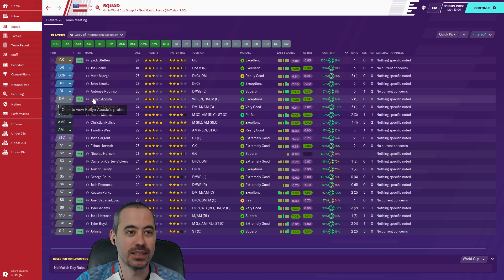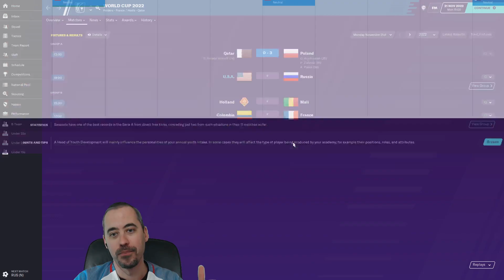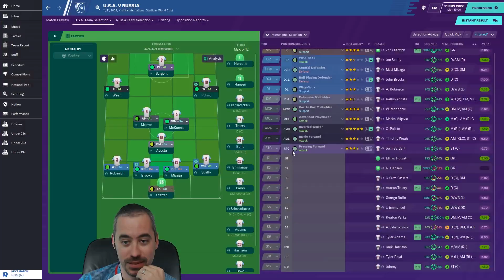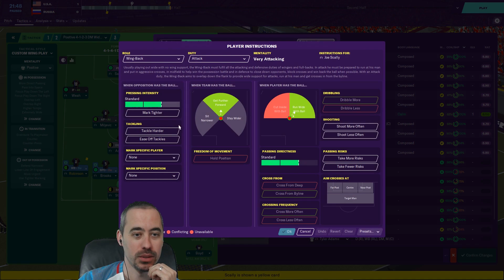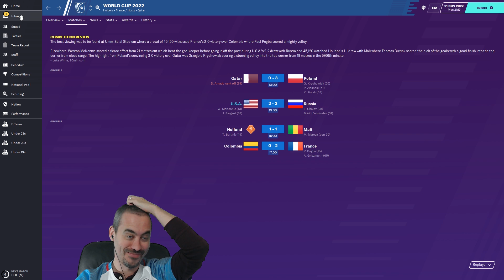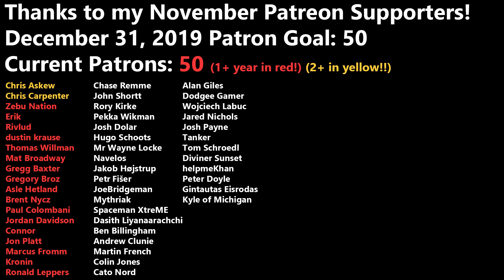FM20 International Management - EP19 - We Take on Russia - USMNT - Football Manager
Football Manager 2020 Beta is live! Today we're setting up the first FM20 save on the channel -- just for the beta -- with the US Men's National Team. So for FM20 Beta we will dip our toes into international management to see what, if anything, has changed since FM19.

Our first save with Football Manager 2020 Beta is the US Men's National Team. I've wanted to explore international management in FM20 to see if there were significant changes from FM19. We'll look at all of the features that you run into as you manage a team internationally in Football Manager 20 while, hopefully, fixing what has gone wrong with the USMNT.

It's the first group stage game of the 2022 World Cup. We take on Russia. I think we need a strong start in our group to guarantee making it to the next round... let's see how it goes!

**2Game Notice**:

You can still get 10% off everything else you buy there with code GRAYHAIR, but if you're looking to support the channel and do good work for charity, might I suggest Humble Bundle.